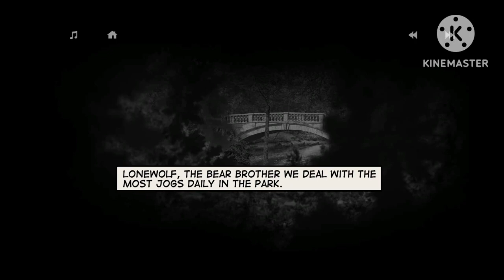LONEWOLF (17+) | Gameplay Walkthrough | The Bear Brothers.. Chapter 5, Part 1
📱Game Description -

17+ NOT SUITABLE FOR CHILDREN!

1 Minute: Your mental-noise has calmed down. It's just you and your weapon.
2 Minutes: You feel the wind, you know the distance, you sense your target's movements
3 Minutes : You hear the echo of your gunfire...

- 5+ Hours Story Mode
- 30 Missions